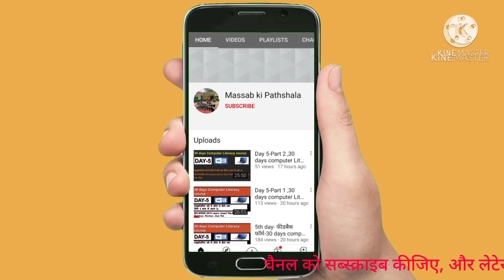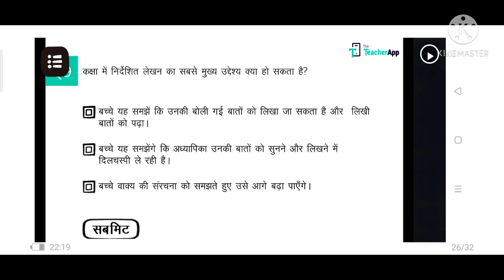दीक्षा TPD कोर्स 13 शुरुआती लेखन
*दीक्षा TPD (टीचर पॉकेट डायरी) विशेष*

*अगर आपका कोई कोर्स रह गया है तो परेशान न हों*

*नीचे दिए गए लिंक से अब तक जो कोर्स छूट गया है उसे भी पूरा कर लें*

कोर्स 13:शुरुआती लेखन दीक्षा कोर्स का लिंक--

प्रश्नोत्तरी का लिंक---

कोर्स 12:स्थानीय मान की समझ

कोर्स 11: बच्चों का पढ़ने से परिचय

*कोर्स 10:- सौ तक की संख्याओं की समझ

प्रश्नोत्तरी का लिंक---

*कोर्स 9:- कक्षाओं में प्रिंट भरा वातावरण कैसे बनाएं प्रश्नोत्तरी*

*कोर्स 8:- संख्या की शुरुआती समझ*

*कोर्स 7:-पढ़ने लिखने के शुरुआती व्यवहार कोर्स का लिंक*

*आप कोर्स को टीचर पॉकेट डायरी में दिए  गए लिंक से शुरू कर सकते हैं*

हमारे व्हाट्सअप ग्रुप से जुड़ने के लिए यहां क्लिक करें।

या अपने टेलीग्राम में @massabkipathshala सर्च करें।